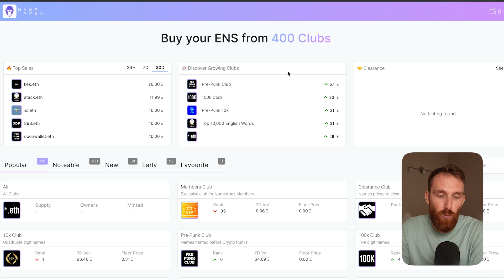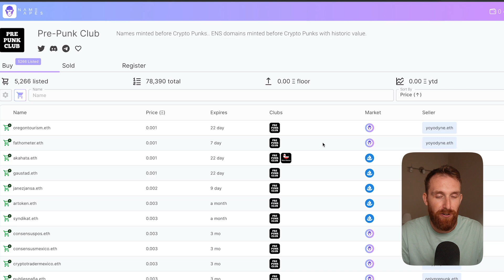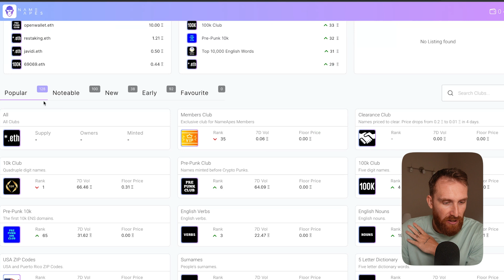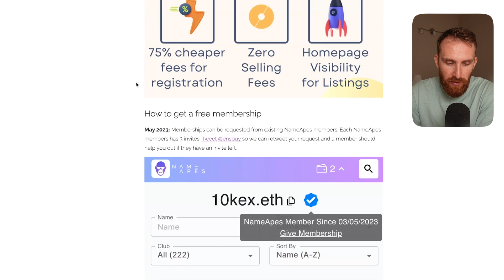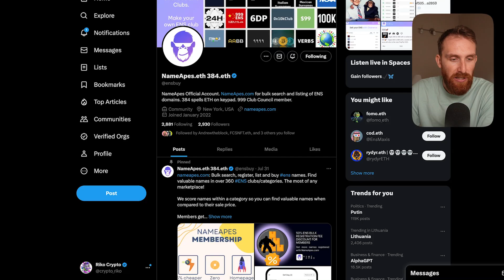HUGE OPPORTUNITY - NameApes (Review) ENS Marketplace